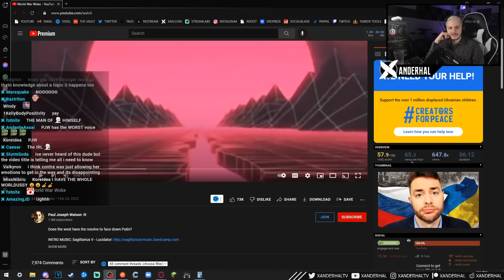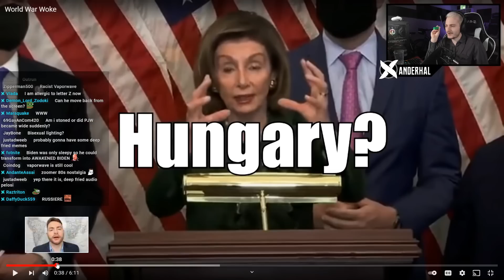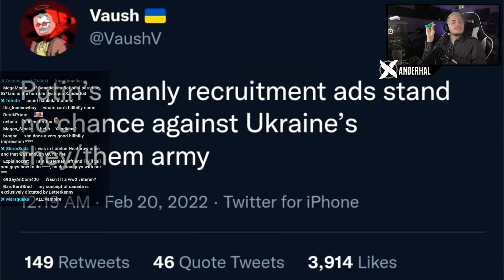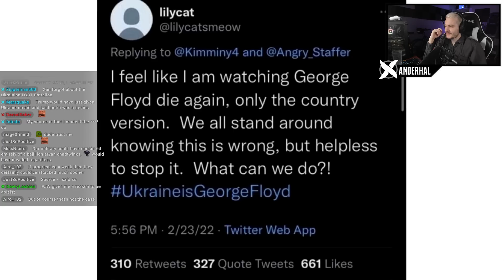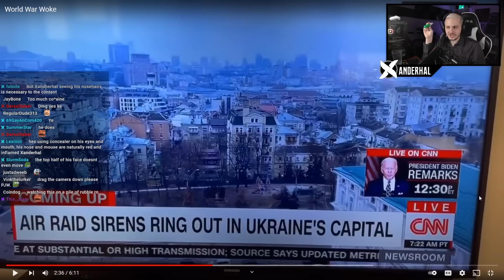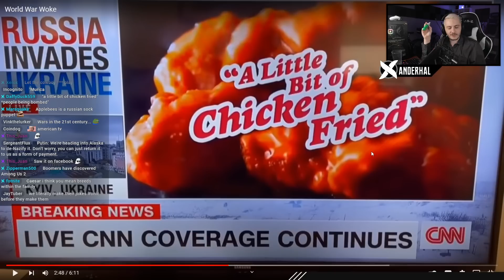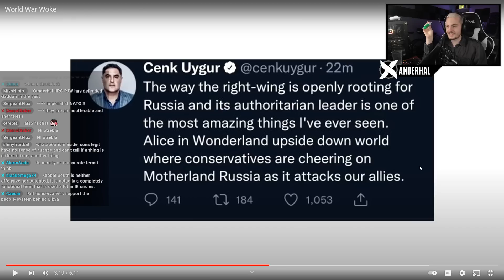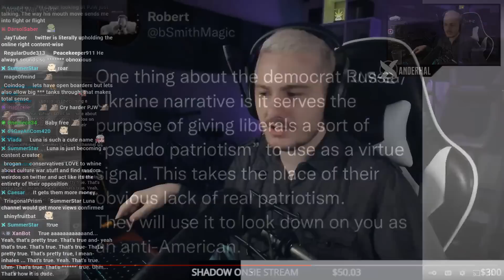Paul Joseph Watson Is The Peak Of Right-Wing Journalism